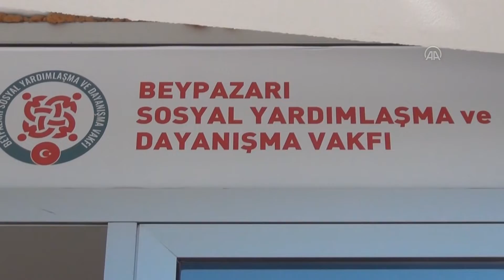Beypazarı aşevinde her gün 450 kişiye sıcak yemek dağıtılıyor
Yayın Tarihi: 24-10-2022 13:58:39